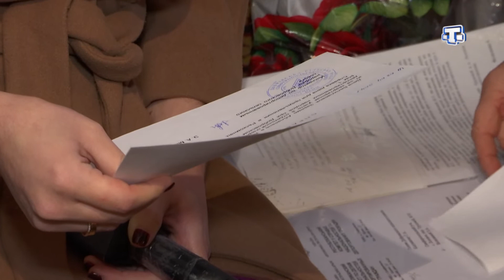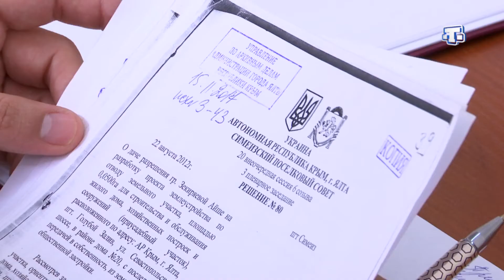Председатель Госкомнаца Ленур Абдураманов провёл приём граждан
Аварийное жилье в Симферополе. Сколько оно еще простоит и куда переехать хозяйке этого дома? Это один из вопросов, с которым крымчане приехали из разных районов и городов, обсудить свои насущные проблемы.